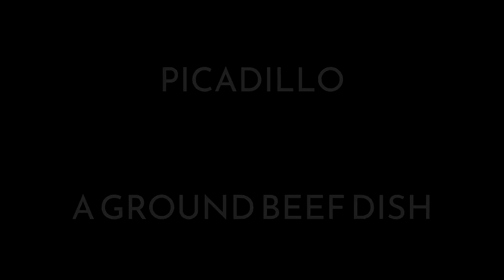Star Makes Picadillo